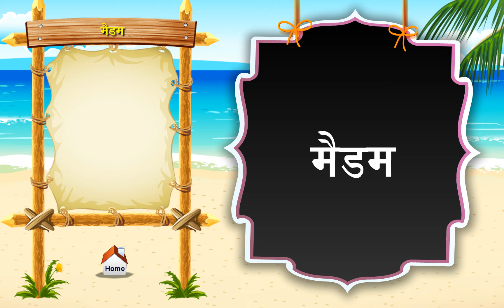Madam | Balgeet - 2 | Bright Kids Publications